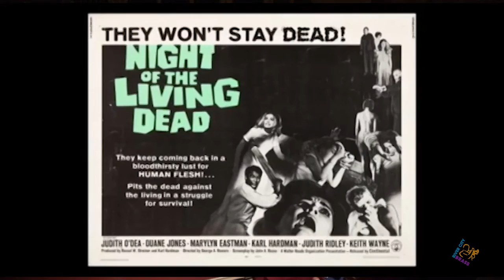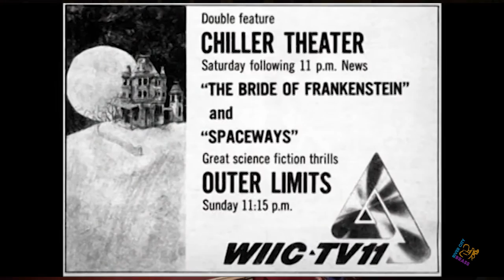River City Brass Plays WPXI's Chiller Theatre Theme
In October 2016, we played "Experiment in Terror," the famous Chiller Theatre theme song as a tribute to Bill Cardille. Enjoy!